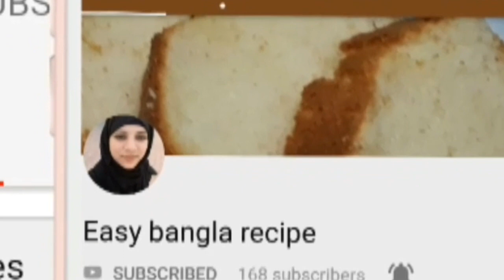রুই মাছের মাথা দিয়ে মিষ্টি কুমড়ো শাক ভাজি রেসিপি//Rui macher matha diye shakbhaji recipe//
Easy bangla recipe

আসসালামু আলাইকুম বন্ধুরা আশা করছি আপনারা সবাই ভাল আছেন আমিও আলহামদুলিল্লাহ ভালো আছি আমার আজকের রেসিপি টা কেমন লেগেছে অবশ্যই আমাকে কমেন্ট করে জানাবেন আমার রেসিপি গুলো যদি আপনাদের কাছে ভাল লেগে থাকে প্লিজ আমার চ্যানেল সাবস্ক্রাইব করবেন পাশে থাকা বেল আইকনটি অন করবেন লাইক অ্যান্ড শেয়ার করবেন আপনারা সবাই ভালো থাকবেন আমার জন্য দোয়া করবেন আসসালামু আলাইকুম আল্লাহ হাফেজ